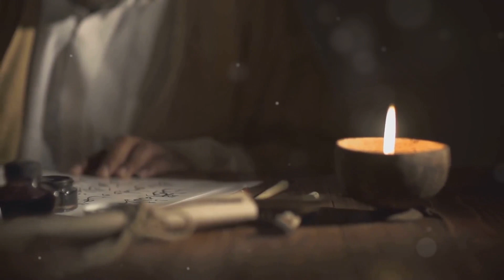Nostradamus & Baba Vanga: Alarming 2025 Forecasts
Ancient Seers and their 2025 spiritual awakening predictions have caught the world's attention. Discover the shocking parallels between Nostradamus and Baba Vanga's prophecies for the upcoming year. 🔮

Want to know what these legendary mystics saw in our near future? From European conflicts to global shifts, these two renowned prophets independently made eerily similar predictions. I'm breaking down their most significant forecasts and what they could mean for us all.

Baba Vanga, known as the "Nostradamus of the Balkans," built her reputation on accurate predictions like 9/11 and Princess Diana's death. Now, her visions for 2025 align mysteriously with Nostradamus's centuries-old prophecies.

Ready to explore these fascinating predictions? Join me as we examine their most striking forecasts, including potential global events and spiritual transformations that might reshape our world in 2025.

CHAPTERS:
00:00 - Nostradamus and Baba Vanga’s predictions for 2025
00:45 - Baba Vanga’s predictions 2025
02:14 - Nostradamus’s predictions 2025